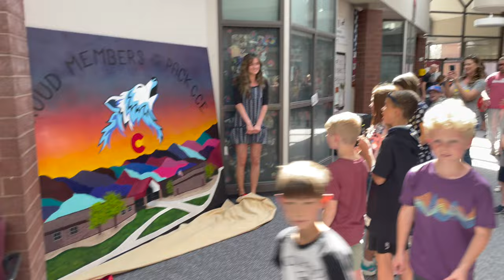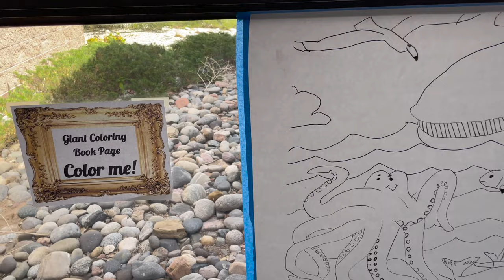2022 End of Year Bash & Art Show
Let's celebrate Coyote Creek Elementary's amazing students with an End of the Year Bash & Art Show!